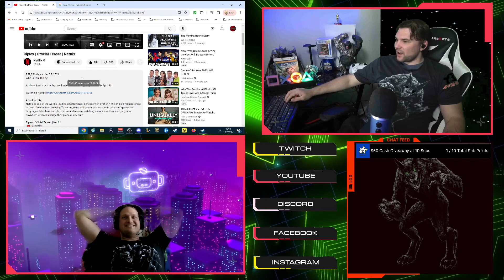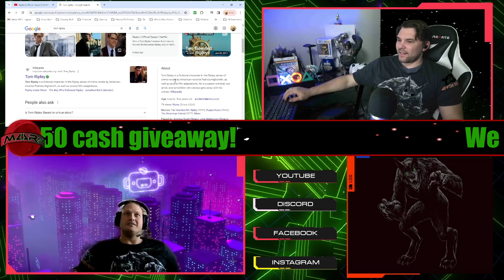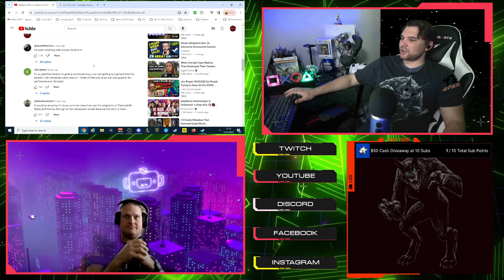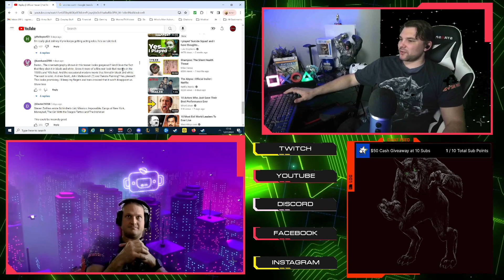Trailer Reaction: Ripley | Official Teaser | Netflix